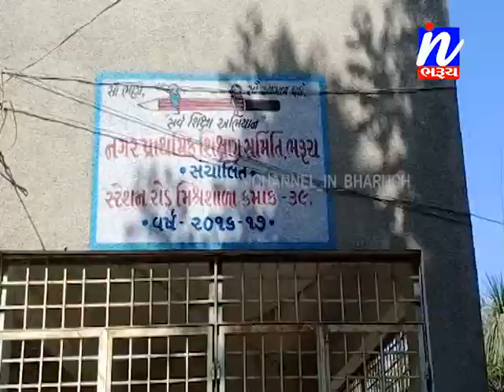ભરૂચ નગરપાલિકા દ્વારા વેપારીઓનાં હેલ્થ ચેકીંગ તથા પાસ માટે વેપારીઓની લાંબી કતાર.....